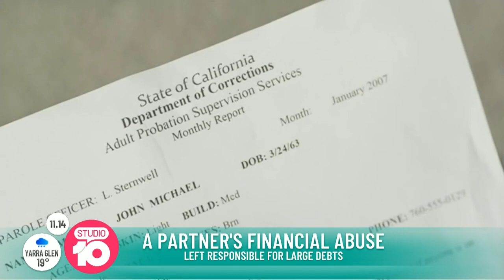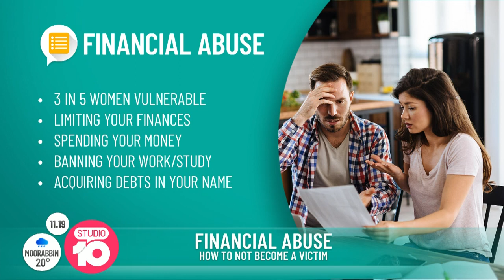Helen Baker Financial Adviser appearing on Studio10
Helen Baker Financial Adviser appearing as guest panelist on Money segment on Studio10 national TV show 19 Feb 2020